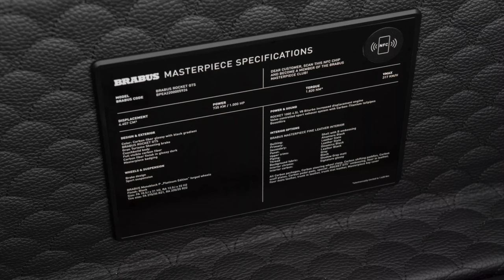$1Million Brabus Rocket GTS Mercedes Clown Shoe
Brabus made a new Shooting Brake supercar based on the Mercedes-AMG SL.
The Rocket GTS features a bespoke carbon body and a practical 2+2 interior.
The PHEV system has been tuned to produce 986 hp and 1,195 lb-ft of torque.
Brabus has unleashed what may be its most outlandish build to date: the Rocket GTS. Though it’s not immediately obvious, this creation is actually based on a Mercedes-AMG SL, transformed into a bespoke Shooting Brake wrapped entirely in carbon fiber and equipped with a plug-in hybrid powertrain that cranks out a monstrous 986 horsepower.
Constructed in an autoclave from prepreg carbon, the Shooting Brake body draws comparisons to BMW‘s Clownshoe Z3 M Coupe and the recent Z4-based Concept Touring Coupe. Brabus claims the new design has been wind-tunnel tested to deliver “outstanding” stability well past the 300 km/h (186 mph) mark. The flat roofline, pronounced ducktail spoiler, and aggressive rear diffuser aren’t just for show—they actively boost downforce at high speeds.

The GTS rides on Brabus Monoblock P Platinum Edition wheels, with integrated carbon aeroblades which are said to assist in brake cooling. Another highlight is the quad carbon-coated titanium tailpipes at the back with active exhaust flaps, providing the Rocket GTS with a fitting soundtrack.